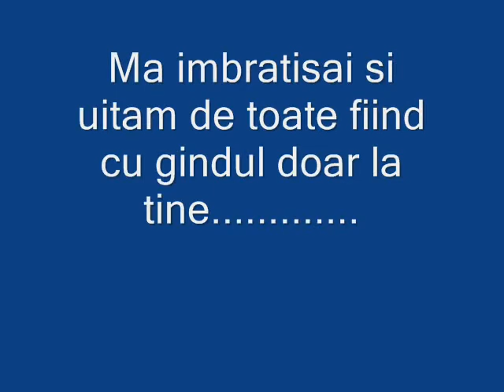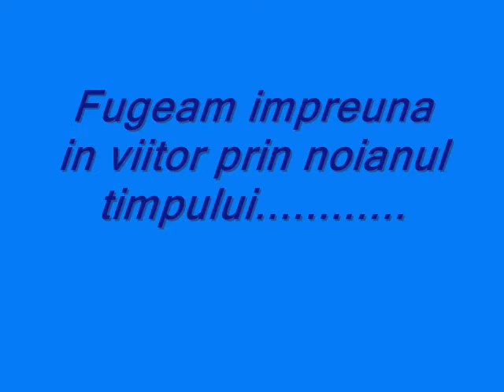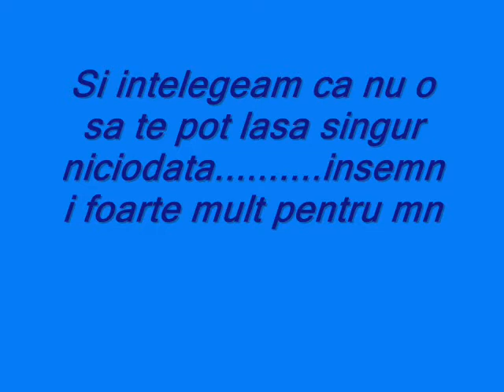jumate de an puiutz))